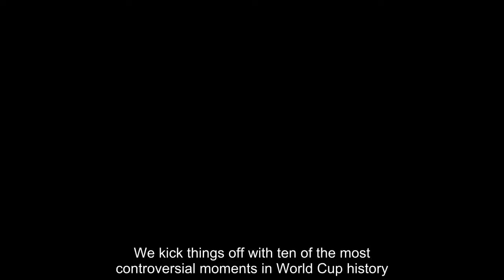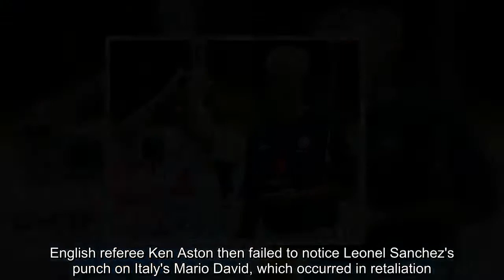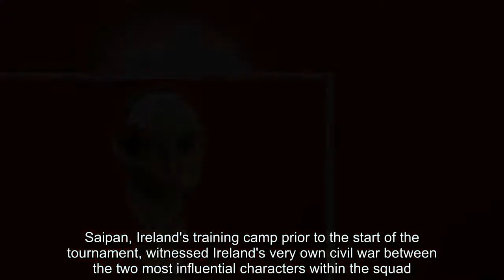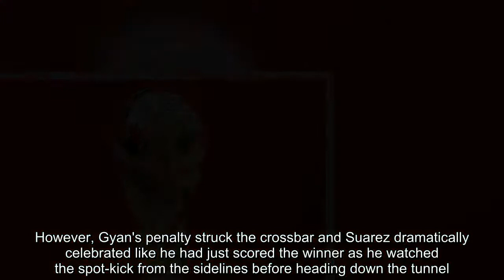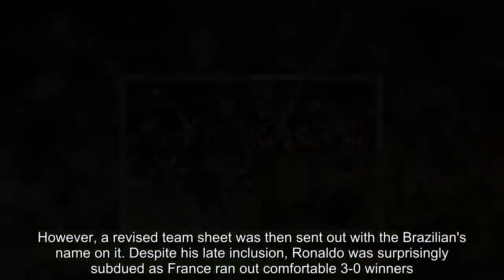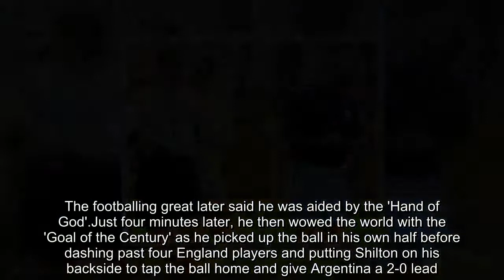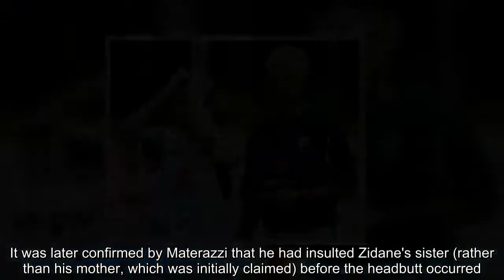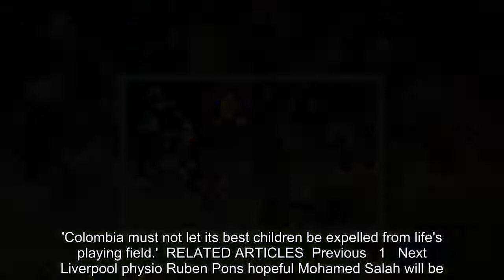Sportsmail takes a look back at 10 most dramatic moments in World Cup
The World Cup is on the horizon and to celebrate Sportsmail will be revealing our greatest ever goals, players, matches and kits in a series of articles throughout this week. We kick things off with ten of the most controversial moments in World Cup history...With the biggest prize in football at stake this summer at the World Cup, we are set for another intriguing summer of action.The World Cup always provides fans with plenty of elation and heartbreak but most of all drama. And there will for sure be controversy yet again in Russia with players using everything in their armoury to land the dream prize.From Diego Maradona's Hand of God to Andres Escobar's 'deadly' own goal, here Sportsmail takes a look at the 10 most controversial moments in World Cup history...  RELATED ARTICLES  Previous   1   Next   Liverpool physio Ruben Pons hopeful Mohamed Salah will be...  BT Sport ready to swoop for Roy Keane to fill void in...  World Cup 2018: The players looking to put themselves in the...  Don't look down! The 45m high temporary stand at the...  Share this article   Share   10) BATTLE OF SANTIAGO - 1962When tensions run high between nations in the build up to any match, especially on the biggest stage of all, you know it's going to be a feisty affair and this is exactly what happened between Italy and Chile in 1962.Temperatures rose in Chile after two Italian journalists described Santiago in crude terms, while they also questioned the beauty and morals of the country's women.Chilean media fired back by slamming Italy and as a result, the match ended in a bloodbath.Within 12 seconds of kick-off, the first foul was committed by Giorgio Ferrini and after 12 minutes, the same man was sent off for a tackle on Honorino Landa. However, he refused to leave the pitch and was forced off by policemen. Landa retaliated by punching out at Ferrini but didn't receive a red card.English referee Ken Aston then failed to notice Leonel Sanchez's punch on Italy's Mario David, which occurred in retaliation. But the Italian hadn't forgotten and exerted revenge moments later, after kicking Sanchez in the head to pick up a red. The violence didn't stop there. Sanchez then broke Humberto Maschio's nose with a punch to the face before the teams engaged in scuffling and spitting. Police had to intervene not just once more... but three more times. Oh, and if you wanted to know the result, Chile won 2-0.   9) PATRICK BATTISTON KNOCKED OUT - 1982A semi-final encounter in any competition, let alone the World Cup, is going to be intense and West Germany against France was exactly that. The match, won by West Germany on penalties after an enthralling 3-3 draw following extra-time, is remembered for the most notorious foul in World Cup history.Not a week goes by when France's Patrick Battiston is not asked about being the victim of a horror challenge by Harald Schumacher.The two European giants were locked at 1-1 when Battiston was racing towards the opposition goal in hope of latchi